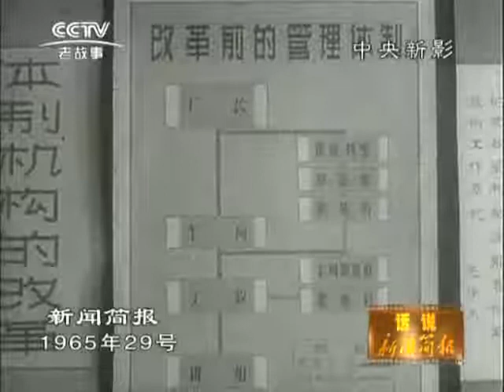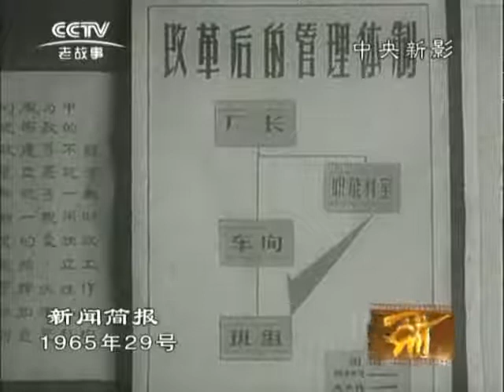1965 29（1965年新闻简报第29号）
企业管理革新的一个榜样。青海又一座农村水电站建成。艰苦奋斗建成新茶园。兰田猿人、恐龙化石。